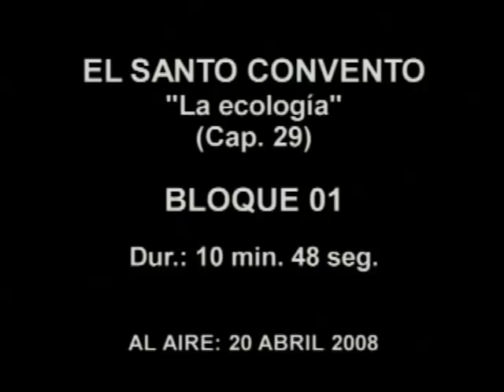Armando Machuca: El Capitán Coyote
Entrañable personaje de "El Santo Convento"
Capitán Ermenegildo Coyote San Martín de los Próceres.